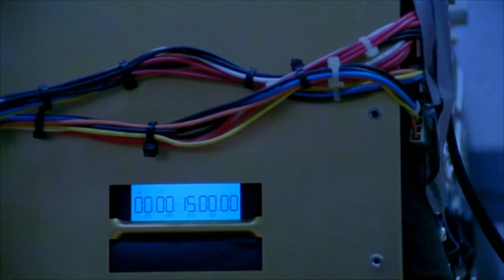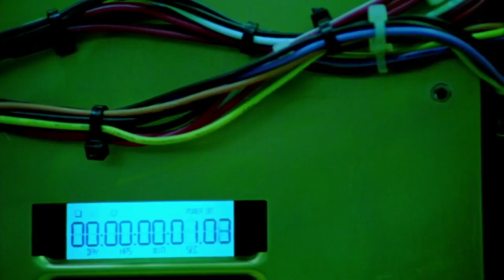Primer is a Good Movie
Primer is a 2004 American independent psychological science fiction film about the accidental discovery of time travel. The film was written, directed, produced, edited and scored by Shane Carruth, who also stars with David Sullivan.

Primer is of note for its extremely low budget, experimental plot structure, philosophical implications, and complex technical dialogue, which Carruth, a college graduate with a degree in mathematics and a former engineer, chose not to simplify for the sake of the audience.[4] The film collected the Grand Jury Prize at the 2004 Sundance Film Festival, before securing a limited release in the United States, and has since gained a cult following.